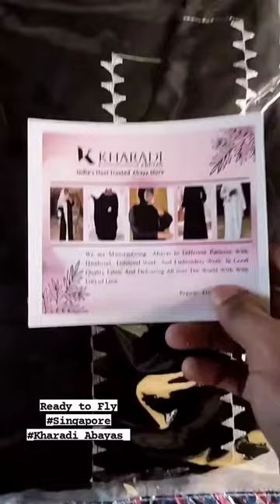Kharadi Abayas | Ready for Fly | Shipping to Singapore|Worldwide Shipping Available 🌏